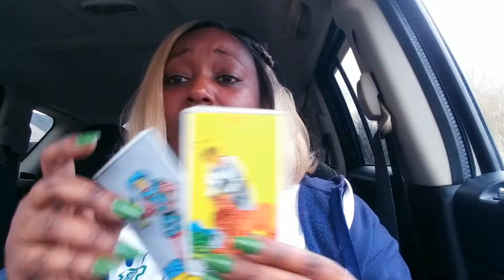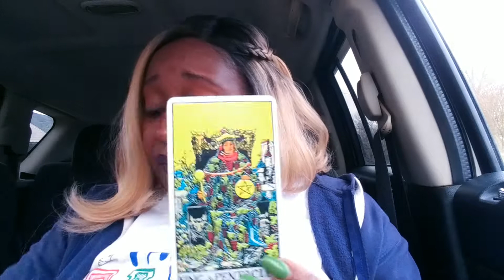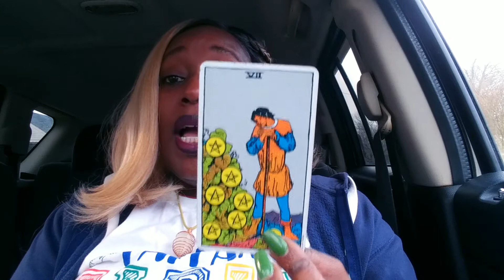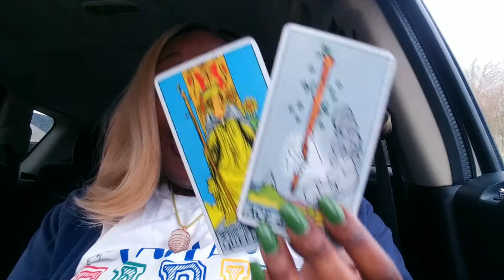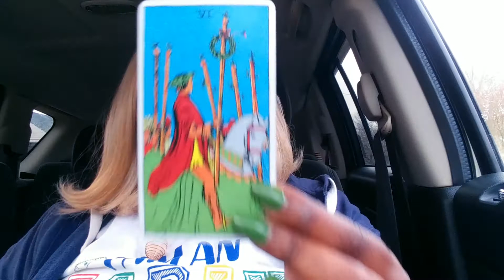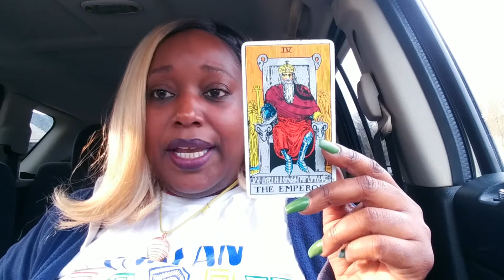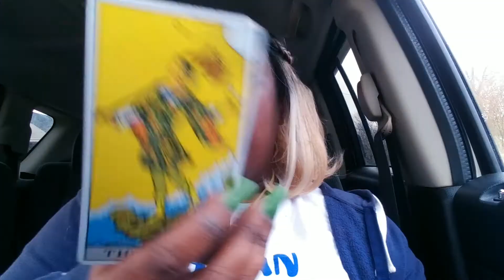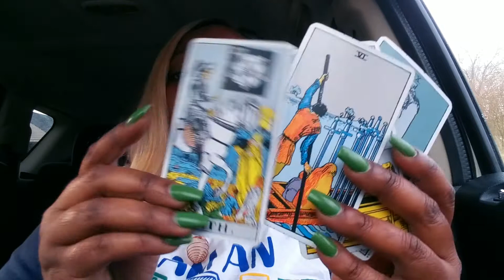ENTANGLEMENT weekend ENERGY 🔮